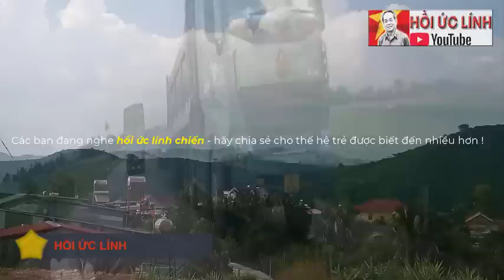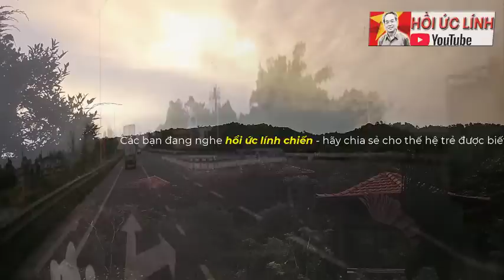bọn POLPOT áo đen chạy qua nhưng không dám bắn vì sợ lộ khẩu DKZ...!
XEM NHIỀU HƠN TẠI ĐÂY
4.Hồi ký ĐỜI QUÂN NGŨ – tác giả Đức Cường
6.Hồi ký lính trinh sát sư 307 - Võ Văn Hà
7. HỒI ỨC CHIẾN TRƯỜNG K: LÍNH TRINH SÁT PHÁO BINH
8. CÁC TRẬN ĐÁNH TẠI CHIẾN TRƯỜNG K
9. HỒI KÝ CHIẾN TRƯỜNG K "CHUYỆN Ở RỪNG" - CCB ĐỨC THẢO
10. HỒI KÝ CHIẾN TRƯỜNG K - CCB HAI RUỘNG
11. HỒI KÝ CHIẾN TRƯỜNG K "CHUYỆN Ở RỪNG" - CCB ĐỨC THẢO
12. HỒI ỨC ĐÁNH MỸ - CHIẾN TRƯỜNG MỚI I NGUYỄN HỮU AN